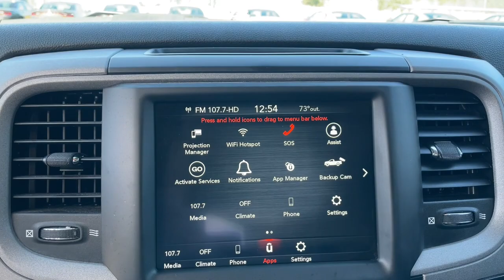2022 Ram 1500_Classic Augusta, North Augusta, Hepzibah, Evans, Martinez 23296B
Light Green Used 2022 Ram 1500_Classic Tradesman available in 2158 Washington Road, Thomson, Georgia at Thomson Motor Corp. Servicing the Augusta, Thomson, North Augusta, Hepzibah, Evan, Martinez, GA area.

4D Crew Cab 4D Crew Cab. Clean CARFAX.brbrThomson Chrysler Dodge Jeep Ram FIAT - Where We Make Buying Easy! At Thomson Chrysler Dodge Jeep and Ram we offer Market Based Pricing so please call to check on the availability of this vehicle. We are committed to getting you financed and have rates as low as 0%. Odometer is 30652 miles below market average!